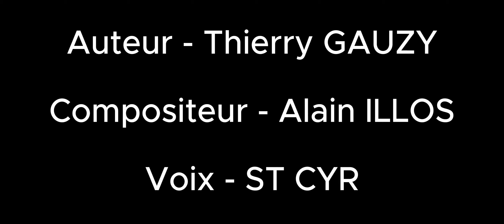SYSTEME SONG - ST CYR ( Clip Officiel)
Je vous présente une composition évoquant la difficulté des artistes à essayer de vouloir se faire une place dans l' univers restreint des lobbies et magnats de la production musicale. Sur un rythme électro-rock, j'espère que cette chanson vous plaira.
Je remercie Thierry GAUZY ( Auteur) et Alain ILLOS ( Compositeur) pour leur œuvre.